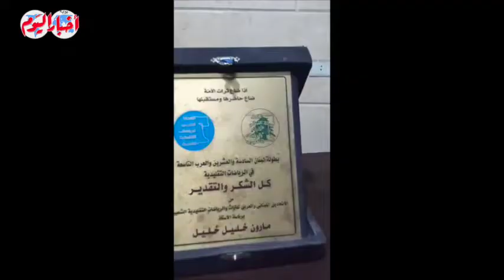"الدبابة" إيمان حجاب اقوى امرأة عربية وصاحبة الأذرع الحديدية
أخبار اليوم | "الدبابة" إيمان حجاب اقوى امرأة عربية وصاحبة الأذرع الحديدية